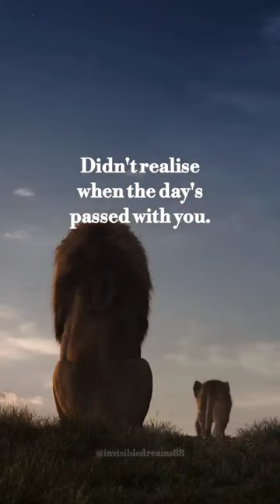Attitude - Lion King - Father (The Superhero) 🦁 👑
Lion King - Father (The Superhero) 🦁 👑